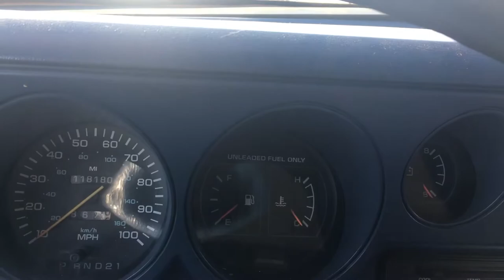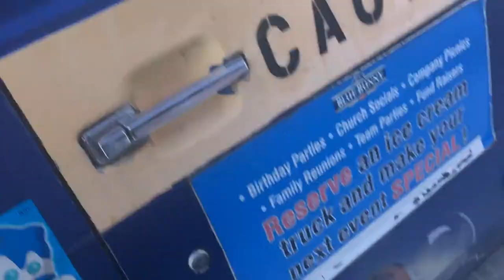All in ice cream update.spoiled ice cream other issues👍👍 subscribe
Vlogs ice cream trucks